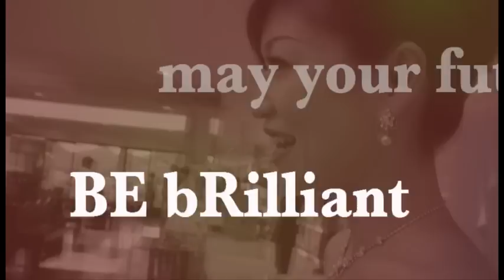結婚式生い立ちムービー 堀靖明＆里美 2010NOV20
二人の過ごしてきた時代のアナログのジャケットを写真の間（ランダム）
にフラッシュではさみこんで作りました。
PRODUCED BY SIGNAL岐阜